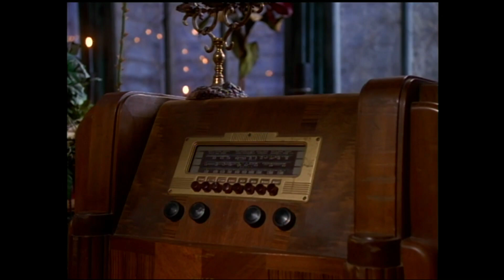The New Addams Family - Episode 56 - Granny, The Happy Medium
We will be having the episodes of The New Addams Family on our channel from October 1st-October 31st. One episode per day. To celebrate the most Wonderful Time Of The Year Halloween.